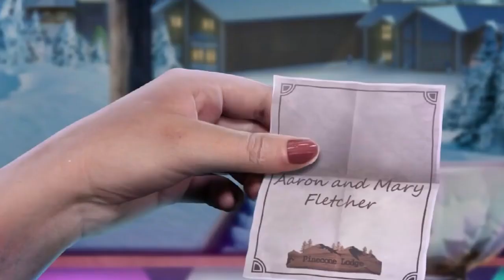Memoirs of Murder: Resorting to Revenge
Tu pareja ha ganado en un concurso de televisión unas vacaciones con todos los gastos pagados a Pinecone Hill, un maravilloso paraiso invernal donde pasar unas vacaciones de ensueño.

En el trayecto en tren hacia vustro lugar de reposo conocéis a una encantadora pareja que viaja en vuestro mismo compartimento. Todo trancurre con normalidad hasta que derrepente comenzaron a suceder extraños y peligrosos eventos.

Resulta que un individuo misterioso esta persiguiendo a tus nuevos compañeros de viaje. ¿Serás capaz de revelar el mistrio y descubrir quién es y por qué quiere vengarse de tan encantadora pareja?